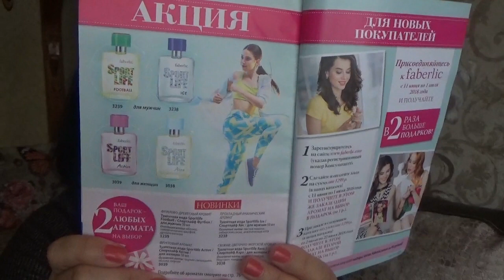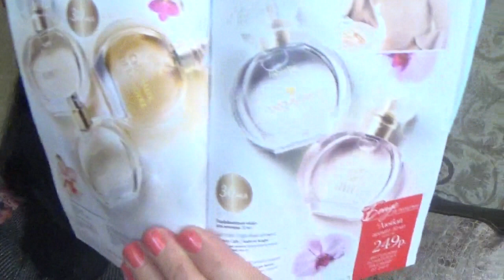Второй заказ Фаберлик 9 2018. Бижутерия Флоранж.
100124 кольцо Феникс  Флоранж размер 18
100121   серьги Феникс Флоранж
11128 влажные салфетки для удаления пятен
6143 румяна в шариках Жемчужная россыпь тон персиковый сад
6314 пудра Звездный выход тон светлый бежевый
9064 пемза для ног
9569 конжаковый спонж
11217 концентрированное средство универсальное Чистота и блеск для дома
11218 концентрированное средство универсальное Экспертное очищение для кухни